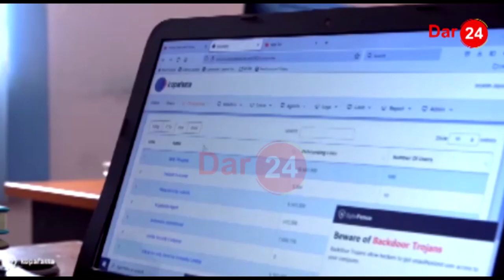IBENGE AISHANGAA SIMBA SC!/ "WANACHOKITAFUTA WATAKIPATA"/ HITIMANA AFUNGUKA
KOCHA mkuu wa RS Berkane ya nchini Morroco, Florent Ibenge amesema kuwa klabu ya Simba imepata moja kati ya makocha wakubwa ambao wamepata uzoefu katika timu kubwa jambo ambalo anaamini litaisaidia timu hiyo kufanya vizuri.

“Simba imepata kocha mkubwa ambaye naamini ataenda kuwapa mafaniko makubwa, ni nadra sana katika ukanda kama ambao Simba ipo kuona kocha mkubwa kama yeye, ni bahati sana kwao lakini hayo ni maendeleo ya soka yanajidhihirisha."